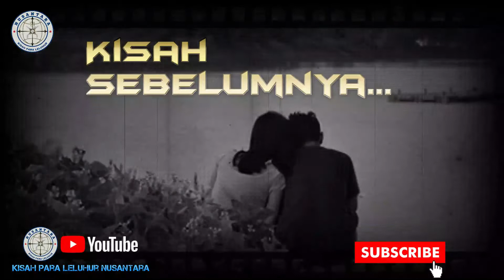KEN AROK THE SERIES PART 6 | PERTARUNGAN MAUT KI BRAGOLO VS GINANTOKO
“Kiranya paman Ki Bragolo yang datang. Selamat pagi, Paman.”
Dapat dibayangkan betapa dada raksasa tua itu seperti akan meledak! Dengan mata melotot seperti akan keluar dari pelupuknya, Ki Bragolo membentak,
“Ginantoko, jahanam keparat! Engkau telah merusak pagar ayu, mengganggu istriku dan engkau masih bersikap seperti ini dan tidak lekas berlutut minta ampun?”
Ginantoko tersenyum lebar dan mengusap keringat di leher dan dahinya. Permainan asyik dan masyuk bersama kekasihnya tadi membuat dia berkeringat.
“Paman Ki Bragolo, seorang laki-laki tidak akan melarikan diri dari kenyataan, tidak akan melarikan diri dari tanggung jawab. Memang aku dan Diajeng
Galuhsari saling mencintai. Itulah kenyataan dan sekarang terserah kepada Paman. Untuk apa aku minta ampun?”

ken arok
keturunan ken arok yang masih hidup
sejarah ken arok
7 keturunan ken arok
kesaktian ken arok
silsilah ken arok
keturunan ken arok
jelaskan upaya ken arok meraih tahta kerajaan singasari
keris ken arok
arca ken dedes istri ken arok yang ditemukan diwujudkan sebagai
asal usul ken arok dan kehidupannya dapat diketahui pada
ken arok berasal dari rakyat biasa untuk memenuhi ambisinya
bagaimana cerita antara tunggul ametung ken dedes dan ken arok
cerita ken arok adalah termasuk contoh cerita fiksi berupa
hasil kesusastraan kuno berupa kitab pararaton menceritakan bahwa ken arok
hal berikut yang tidak terkait dengan ken arok adalah
hitam putih ken arok dari kejayaan hingga keruntuhan
hitam putih ken arok
harry roesli ken arok
hal berikut ini yang tidak terkait dengan ken arok adalah
ken arok itu siapa
ken arok istri
ken arok mengawini istri dari tunggul ametung yang bernama
siapakah ken arok itu
ken dedes istri ken arok yang ditemukan diwujudkan sebagai
istri ken arok adalah
istri ken arok yang sangat terkenal akan kecantikannya bernama
ken arok tampil sebagai raja pertama kerajaan singasari yang bergelar
ken arok terbaru
ken dedes tunggul ametung
kendedes terbaru
tewasnya ken arok
ken dedes nama
ken arok set